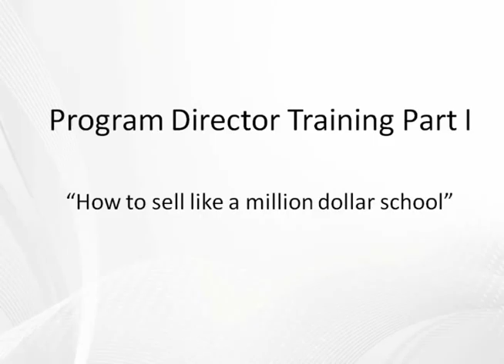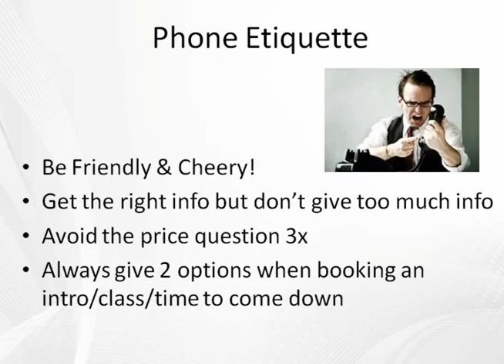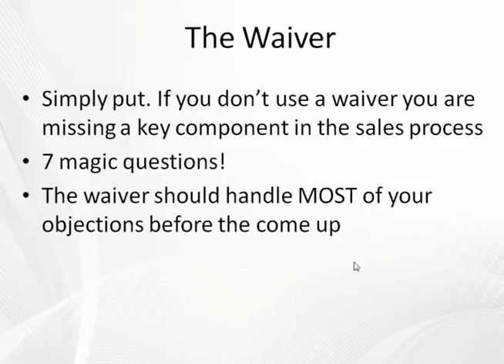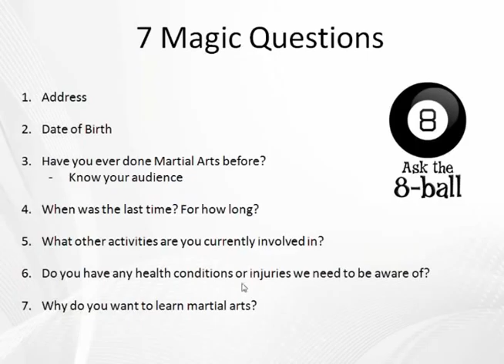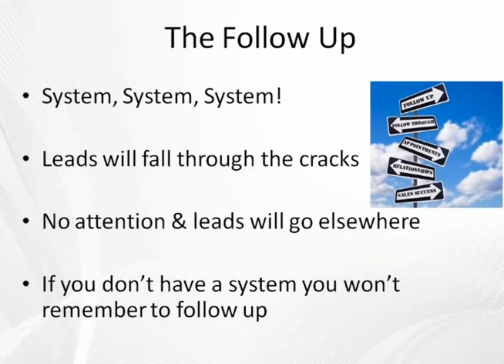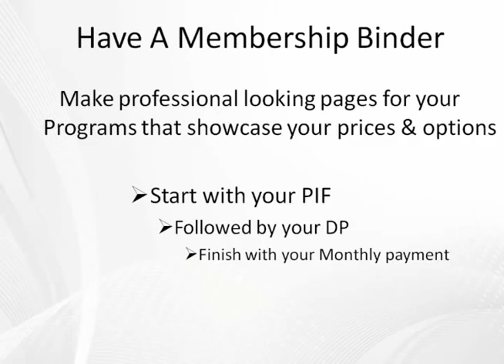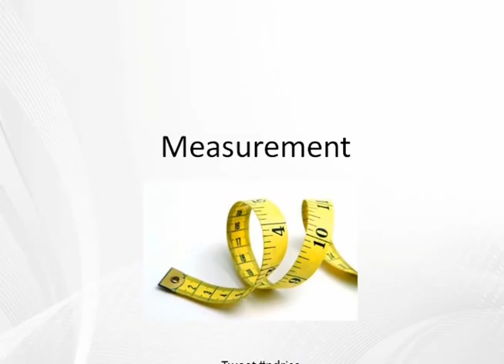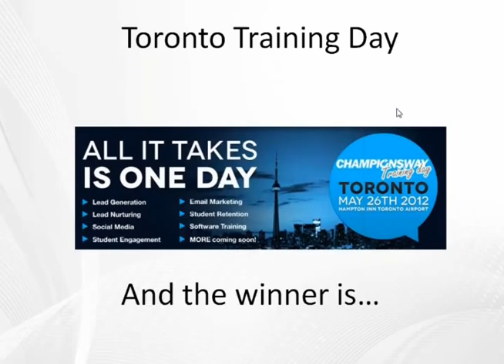How to Sell Like a Million Dollar School - Sensei Brooklyn [Webinar]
In this webinar Sensei Brooklyn teaches you the secrets he learned when working as the program director at one of the biggest martial arts schools in North America.

Watch the recording to learn valuable tips, tricks, and insights!